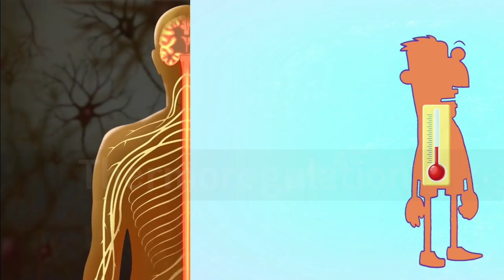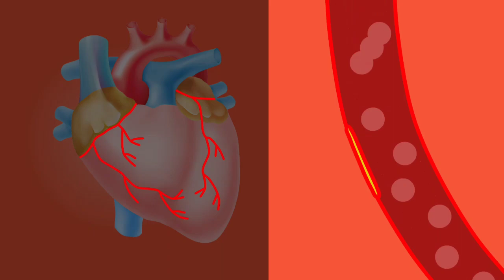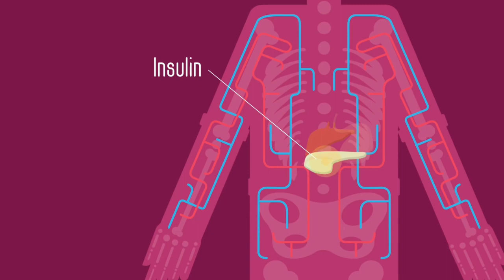Why does Sun make you Tired? | Explained by LearNew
Hey Everyone!

YouTube.com/LearNew

In this video I am gonna to explain
00:54 What Causes Tiredness
04:00 Solutions to Tiredness

The sun may give you a boost of vitamin D  and happiness-promoting hormones. But too much sun ray can also tire you out, even when you're not exerting yourself. There are actually scientific reasons that explain the tired after the sun phenomena that most of us experience.
 If you've ever felt completely drained after a hot day outside, you might be interested in knowing the science behind why the sun makes you tired, and how to prevent sun-induced sleepiness. Here in this video we will try to know why the sunlight makes us feel tired. So let's start our today's video

Why Does Being in the Sun Make You Tired?
The sun is a powerful source of heat and light that triggers a number of changes in the human body. While many of these changes are positive, they can also leave you feeling sleepy.

1 Body Temperature
2 Dehydration
3 Extreme Heat
4 Low Blood Pressure
5 Your Sleep-Wake Cycle Is Shifting

How Can You Stay Alert on Sunny Days?
Maintain your energy in the heat by staying well-hydrated and keeping as cool as possible. Some ways to protect yourself from the sun include:

1 Stay hydrated
2 Take Breaks
3 Protect Yourself
4 Get Enough Sleep at Night

More LearNew latest videos link is here

Content I used to making this educational video is under the creative commons.
Stock phootage and graphics. Pixabay.com
Background Music. YouTube Library and other Sources (creative commons)